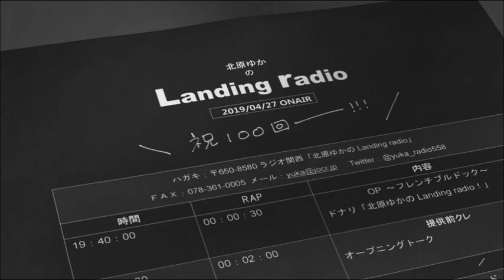北原ゆかの "Landing radio" #100 2019/04/27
2019/04/27(土)19時40分～20時
平成最後の放送です